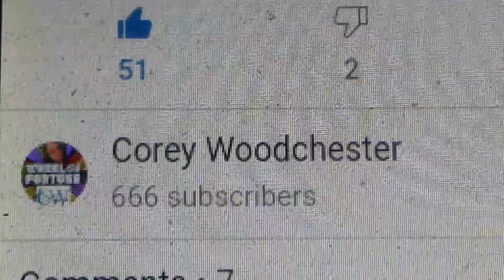Corey woodchester reached 666 subscribers?!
credit to Corey woodchester